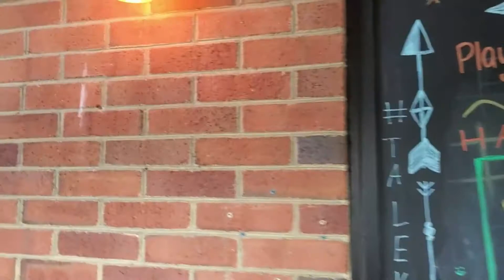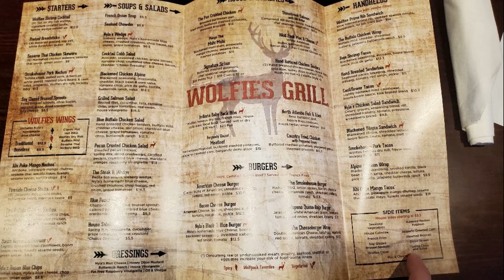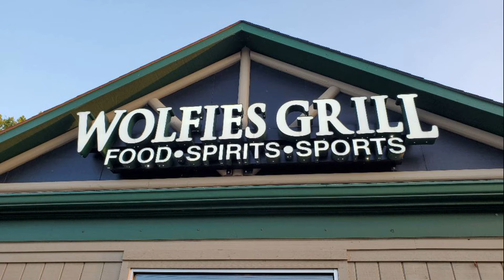Wolfies Grill: Food-Spirits-Sports | DINNER DATE: Episode #1 | Tour & Review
Welcome, everyone, to WDW Daze!
      This channel is my own personal journal, where I can upload whatever is on my mind. I love to livestream, chat, make silly videos, watch over our small Egg Farm, and most importantly THEME PARK ADVENTURES!
      My lifelong dream is to move my family to the happiest place on Earth, Walt Disney World. After many beat-downs from life, I am working extra hard to make this dream a reality. Witness the journey to our laughing place!

I also play and livestream Disney Sorcerer's Arena. My Club: Tomorrowland's People Mover

I feature certain episodes, such as, DINNER DATE (Restaurant Tours & Food Reviews)

-AND-

INNOVENTIONS INNERVISIONS (Discussions for future renovations and ideas for WDW Theme Parks)

Help us keep the dream alive and share the magic with others!

One time donations, for a spark of inspiration for my son!

We would LOVE to hear from you all 😊